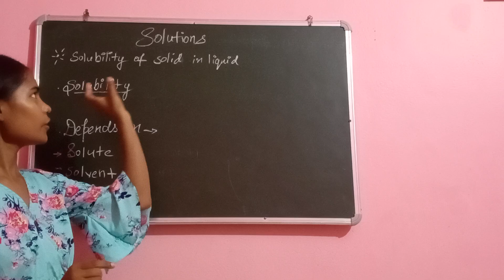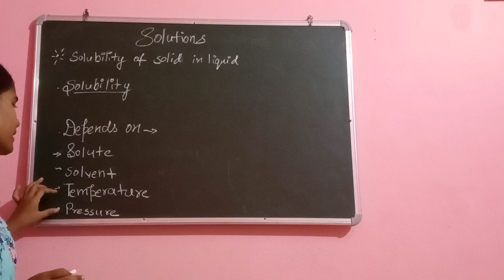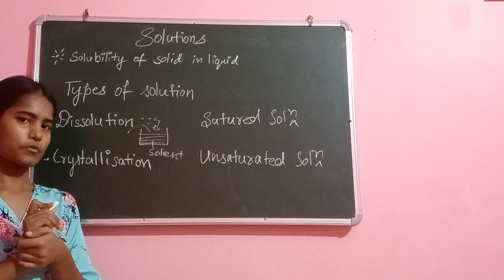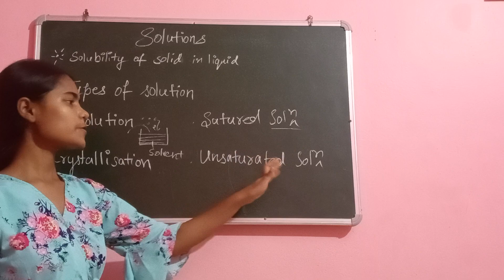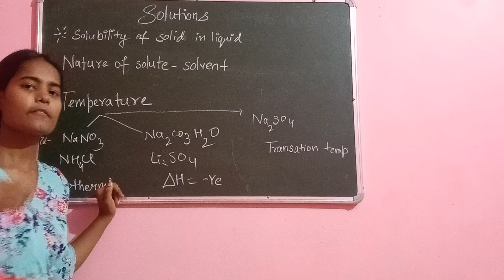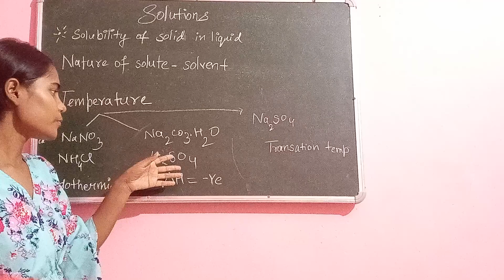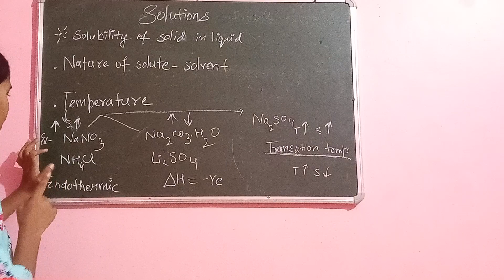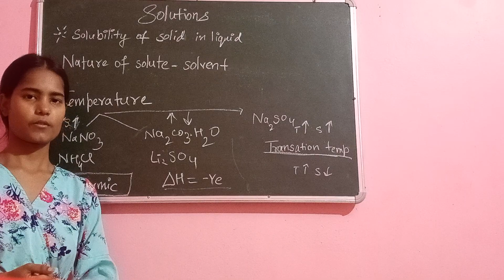Solutions | Chemistry 🧪 | By Junior Ma'am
Official Video of Chemistry 🧪
By Junior Ma'am